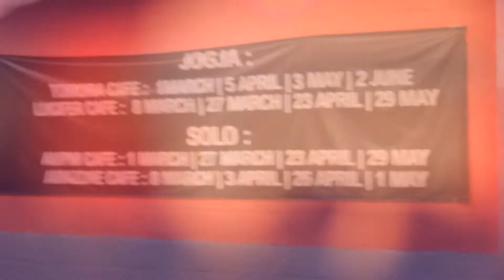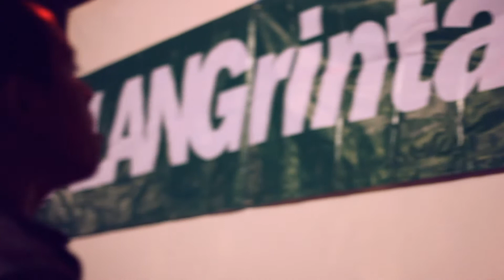A THOUSAND PUNCHES - ADERYN + HOLLOW LIFE "THIS DISTANCE IS COMPLETELY SHATTERED TOUR 2013" (HD)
"THIS DISTANCE IS COMPLETELY SHATTERED TOUR 2013" at Cafe Tomora,Yogyakarta.
created BrainwashedVideo2012..